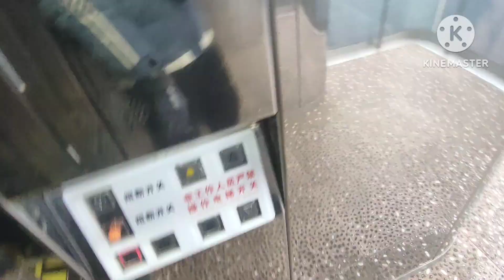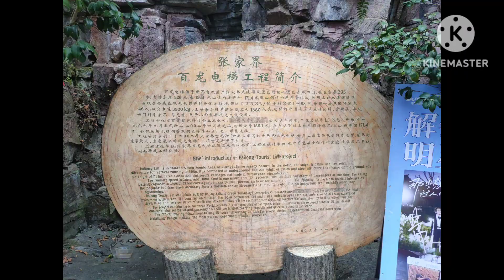Full ride of Bailong Elevator (made by Ranger Elevator Company from 🇩🇪 & modernized by HSGEC/GBH)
I'm officially the first elevator filmer to film the Bailong Elevator & probably the first to film a full ride, every fixtures & cab view of them!
It was claimed to be manufactured by 'Ranger Elevator Company' of Germany & was constructed from October 1999 untill 2002. They are originally on a speed of 3m/s. In 2013, the speed was upgraded to 5m/s when HSGEC/GBH modernized them from 2011. These elevators were built into the quartz sandstone cliff face, with the lower 505 feet embedded inside the mountain wall, and the upper 565 feet which consists exposed steel derrick. The environmental effects of these elevators have been a subject of debate and controversy, as the Wulingyuan area was designated a World Heritage Site in 2002. Operations were stopped for 10 months during 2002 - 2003, reportedly due to safety concerns & not environmental ones due to its location in an earthquake-prone area. Not only they are scenic, but they are also double-deck elevators too which means they are also my first to film of this kind. It has won three Guinness World Records in 2015 which are the worlds’ tallest double-decker sightseeing elevator, the tallest full-exposure elevator, and the world’s fastest passenger elevator with biggest carrying capacity.
Most of the photos & videos related to these elevators I found never show its fixtures (except for a pic I found on Google which only show it's tiny bit of buttons & indicator inside) or full ride at all but only the exterior view of the shaft, talk about it's info or part of it's ride only, so I'm here to solve the issues I found about sources of these elevators.
Brand: HSGEC/GBH Capacity:32 persons/2450 kg Floor served:0,326 Year installed/modernized:2002/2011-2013